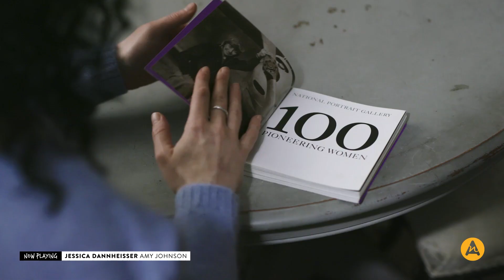Orchestral Portraits: Amy Johnson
Composer Jessica Dannheisser creates an orchestral portrait of Amy Johnson, the pioneering English pilot who was the first woman to fly solo from London to Australia.

Discover the history of these seven pioneering women which inspired Jessica's album